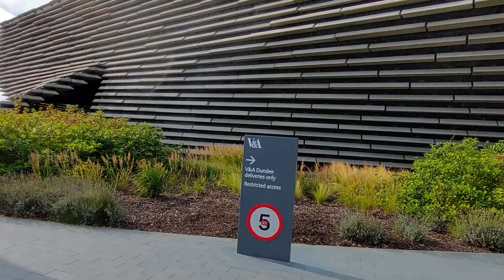a walk in Dundee